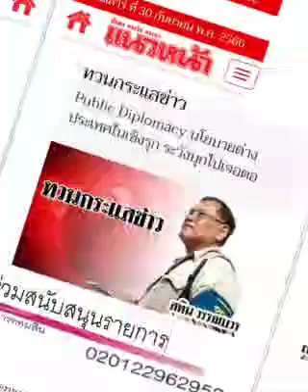ระวังนะ...เศรษฯ ??? : ๓๐ ก.ย.๖๖, สุทิน วรรณบวร, แนวหน้า :พ.วัฒนา(เสียง)